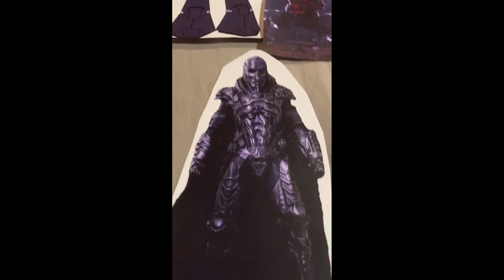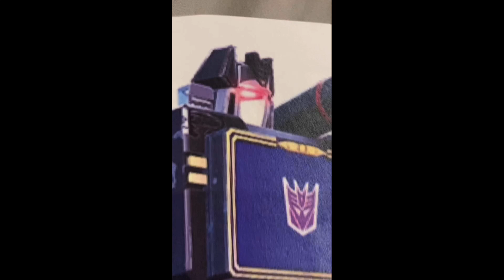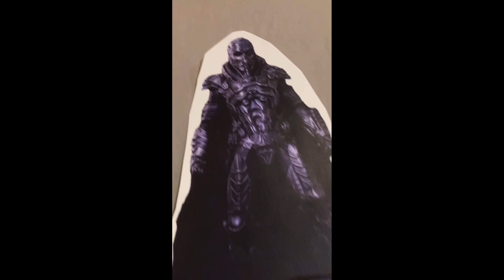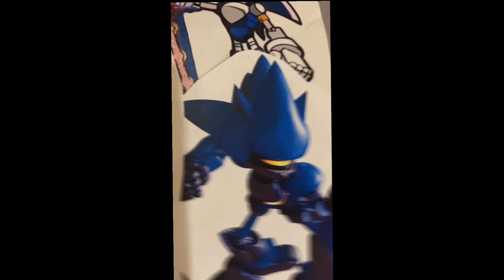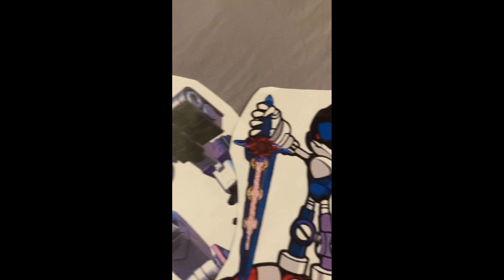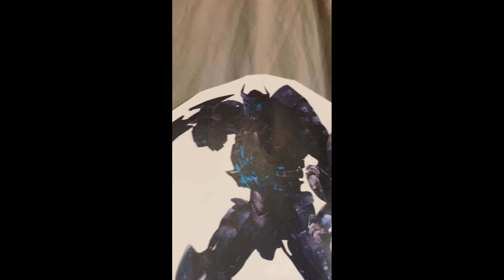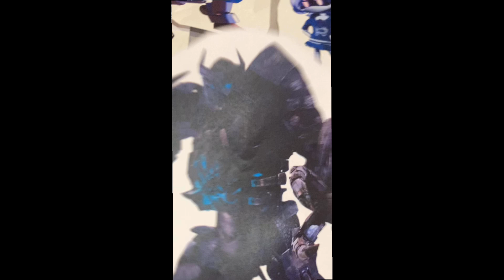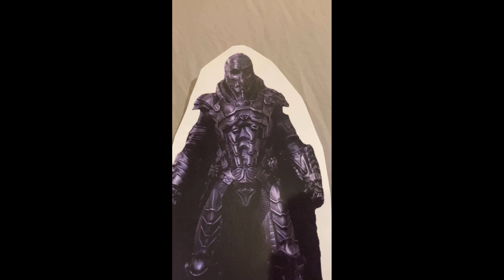League of mighty heroes episode 22